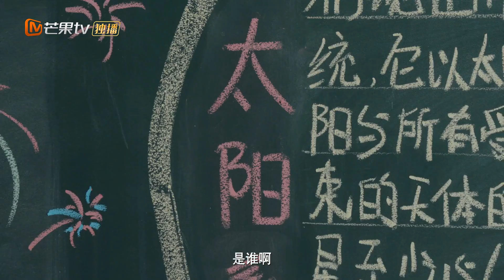纯纯的独步凌霄味儿！段霄小心思被看破 《我要和你做兄弟 I Want To Be Brothers With You》【芒果TV青春剧场】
下载芒果TV国际APP 更多爆款内容第一时间抢先看，精彩配音、多语言字幕等你来pick！PC用户可登陆芒果TV国际官网 欢迎订阅【芒果TV青春剧场】： 加入频道会员： 《我要和你做兄弟》每周二至周五18:00点更新1集，会员每周二周三18:00点更新2集！

剧情简介：
该剧讲述了叛逆少年高阳和寡言学霸叶晓文机缘巧合下成为“养成系兄弟”，从而展开了一段鸡飞狗跳的温暖治愈故事。

导演: 田宇
主演: 辛云来、陈宥维、芦芳生、赵昭仪、刘津言、杨译凯、李澳
类型: 校园、青春、亲情、喜剧
制片国家/地区: 中国大陆
语言: 汉语普通话
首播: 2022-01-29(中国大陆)